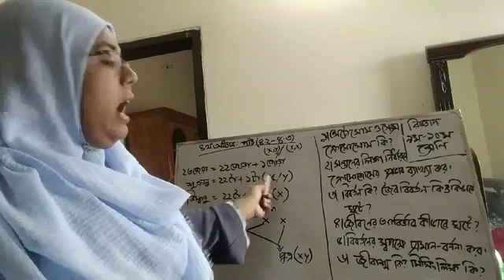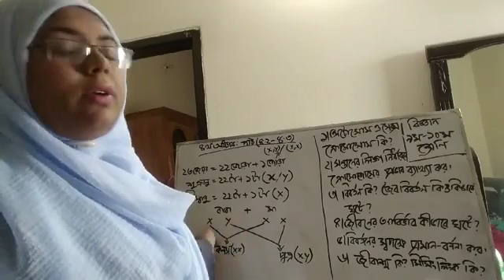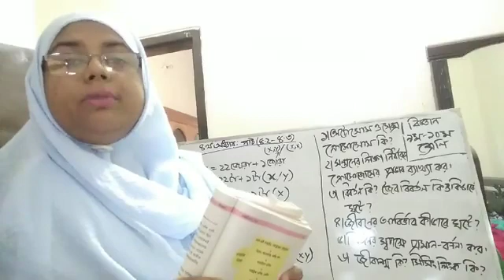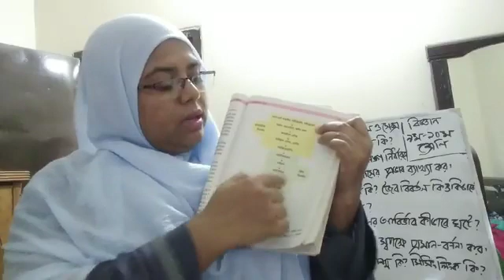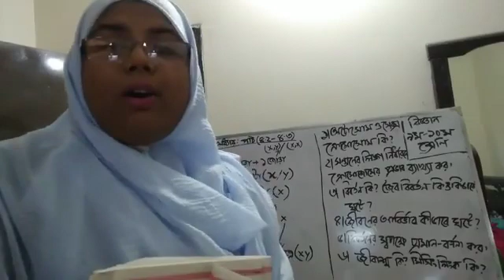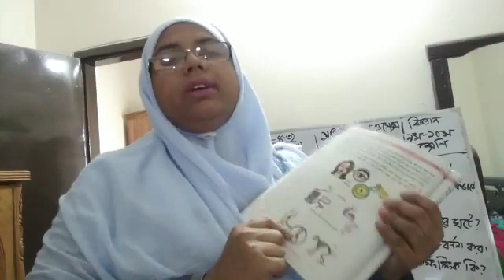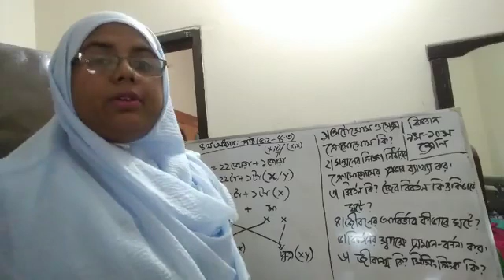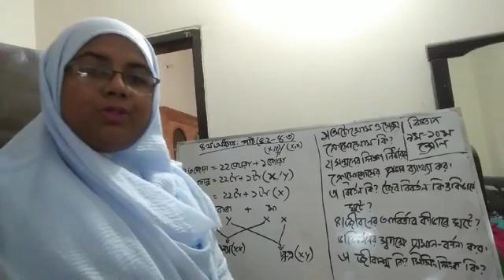Science for class 9&10 Chapter: 4 Lesson: 4.2&4.3 By Mautushi Hoque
সন্তন ছেলে হবে না মেয়ে হবে। সন্তান মেয়ে হওয়ার কি কারন?
Mautushi Hoque
Class: 9 &10,
Subject: Science
Chapter: 4, Lesson: 4.2 4.3
Lecture: 6